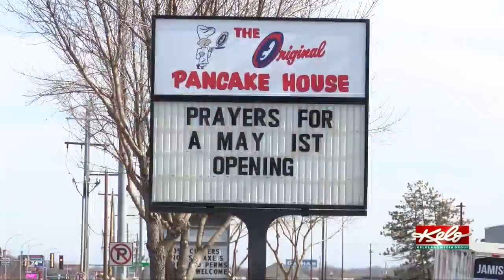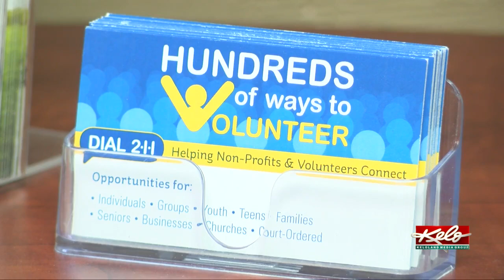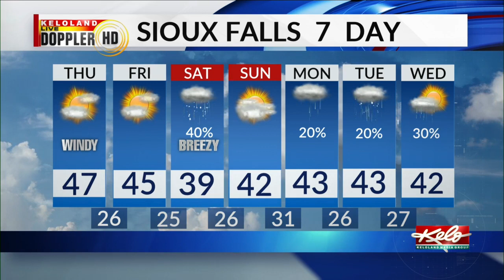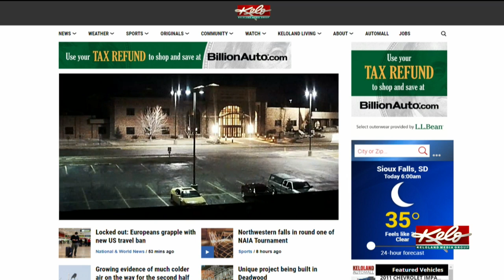KOTG: COVID-19 concerns, E-Learning and snow chances this weekend